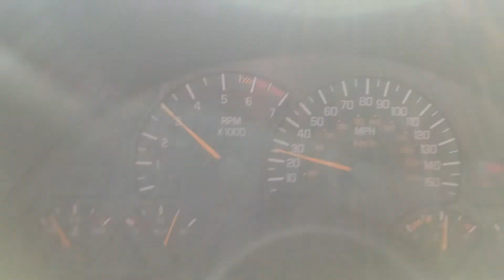Yank PT4400 shift extension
2-3 wot shift